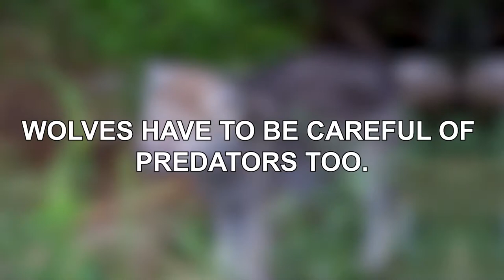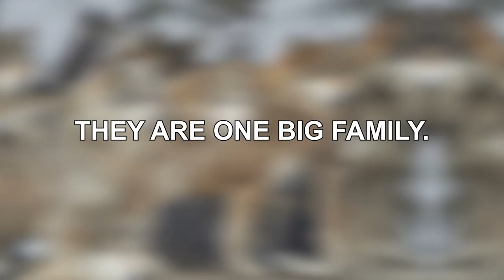20 Amazing Facts About Gray Wolves